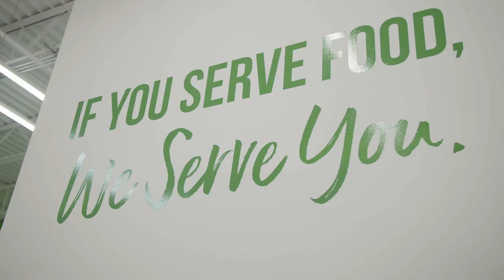Shamrock Foods in Billings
For over 100 years, Shamrock has been serving communities and dedicated to delivering more than just quality food. We’re so excited to expand our food delivery service in the Billings, MT area, now serving restaurant supply needs from Laurel and Cline.